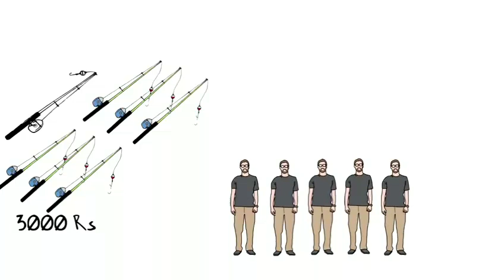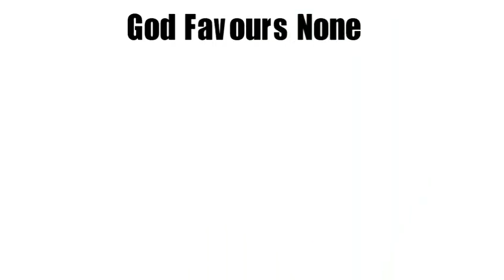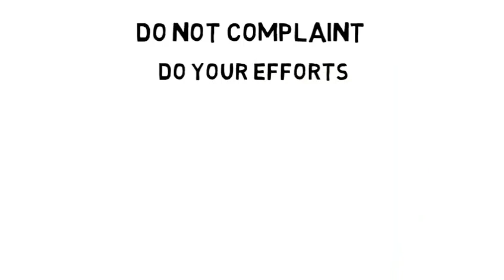Amir aur Garib ki kahani & motivation Video..